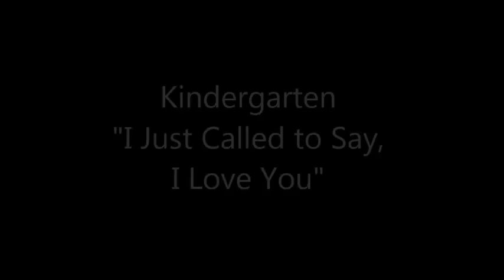HJCS 2016 Spring Concert- Kindergarten, "I Just Called to Say I Love You"